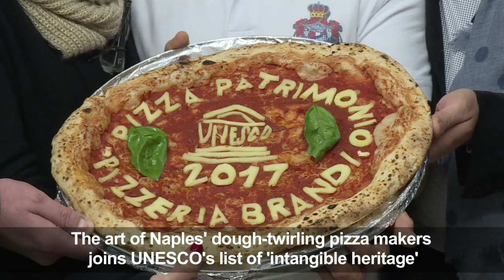Naples pizza-making earns UNESCO heritage status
The art of Naples' dough-twirling pizza makers joins UNESCO's list of "intangible heritage". To celebrate pizzaiolos took to the streets to hand out pizza and demonstrate their skills.